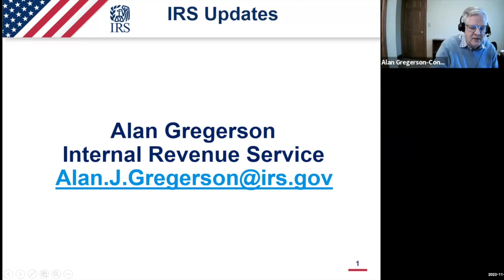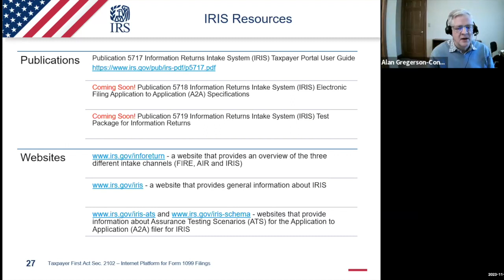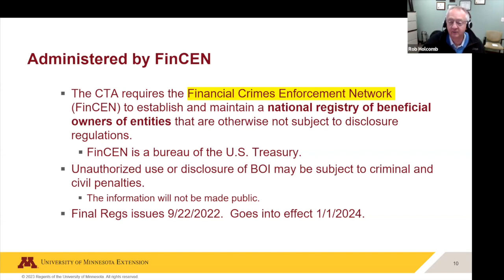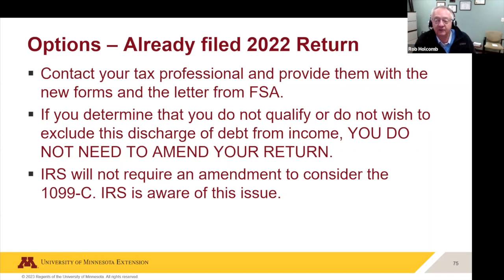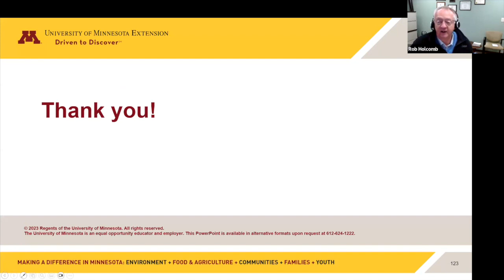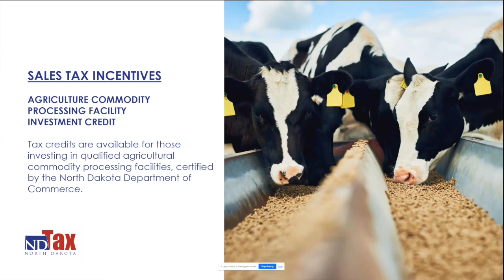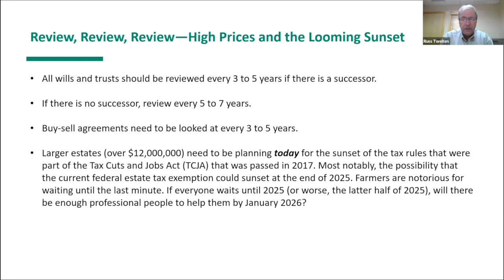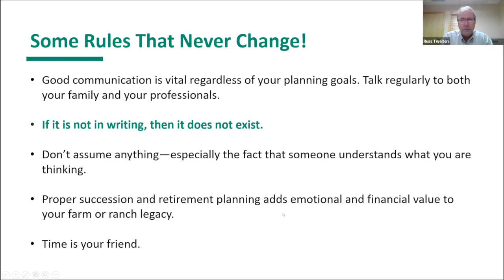Income Tax Management for Ag Producers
Webinar hosted by NDSU Extension to assist you with year‐end farm business decisions and retirement planning.

Program topics include:
•Federal Income Tax Update
•IRS Update
•ND IncomeTax Update
•IdentityTheft and Breaches
•TaxManagement Upon Retirement
•NetOperating Losses, Like‐Kind Exchanges
•Drought‐forcedLivestock Sales
•QualifiedBusiness Income
•TaxPlanning for Higher Income Years